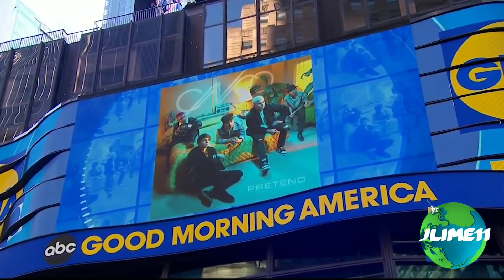CNCO En Good Morning America (Pretend Live)